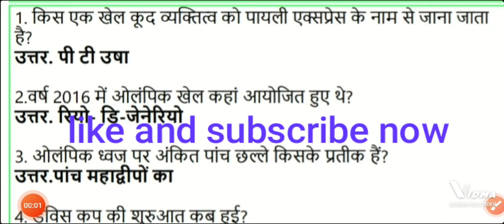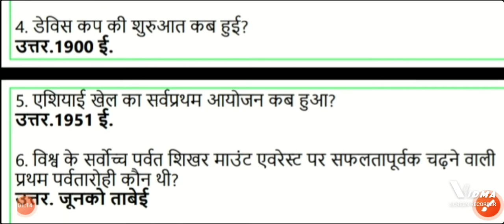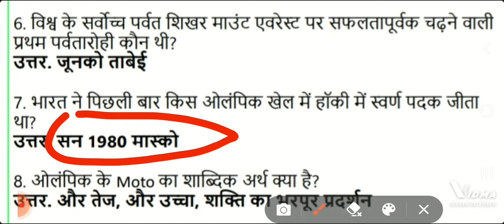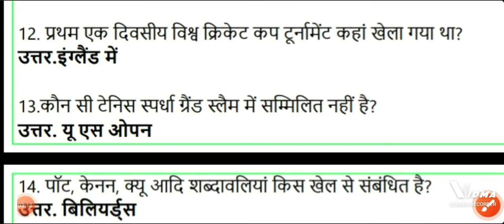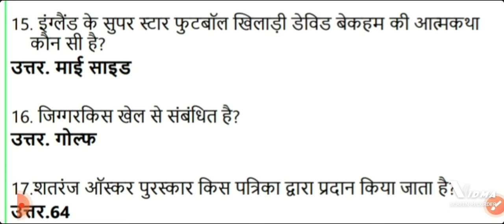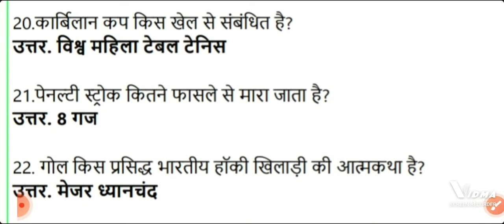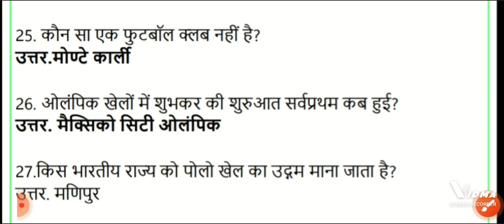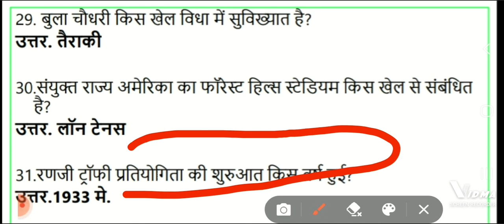खेल-कूद#पर#आधारित महत्वपूर्ण प्रश्न/Sport IMPORTANTS question in hindi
खेल-कूद#पर#आधारित महत्वपूर्ण प्रश्न/Sport IMPORTANTS question in hindi Part-1 BY-Pratipal sir

AND OTHER EXAM